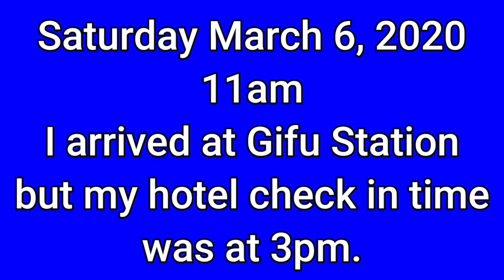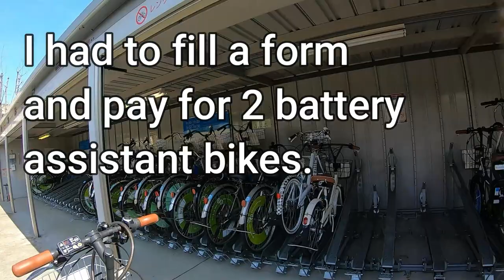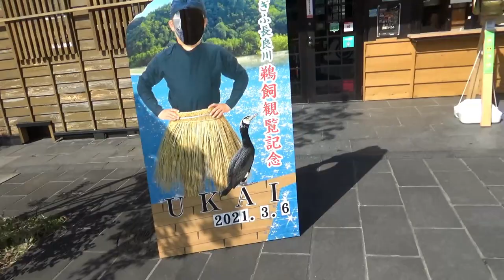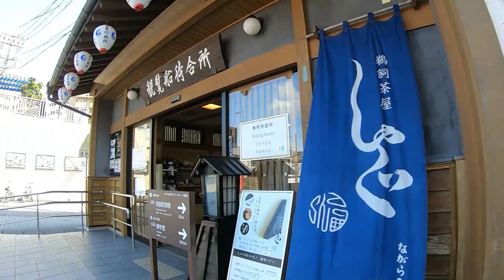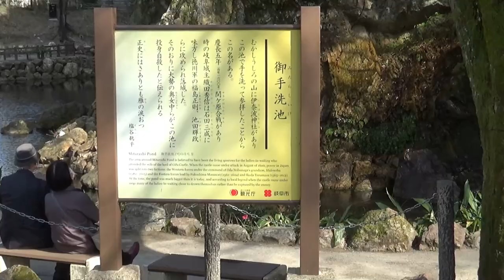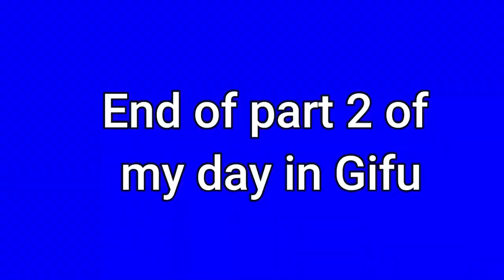Travel to Gifu Japan -RIDING RENTAL BIKES IN GIFU JAPAN Part 2 of my trip to GIFU Mar 6,2021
Travelling is fun!  I finally got a chance to leave home for a couple of days.  Last Saturday I went to Gifu/Nagoya for the first time.  I had fun touring the city on rental bikes.
Gifu is a less crowded and more a suburb.  A lovely place to check out!

Bingo 5,
Japan Lotto,
Japan scratch lotto
Japan sightseeing,
Japan travel guide,
JAPAN,
Japanese banking,
Japanese culture,
Japanese language,
Japanese,
Japanican,
lottery,
takarakuji,
things to do in Japan,
Tokyo,
Typhoon in Japan,
visit Japan,